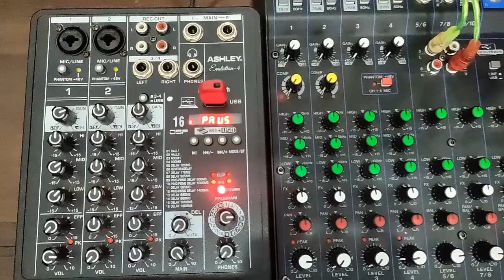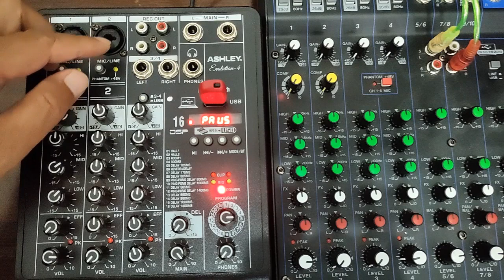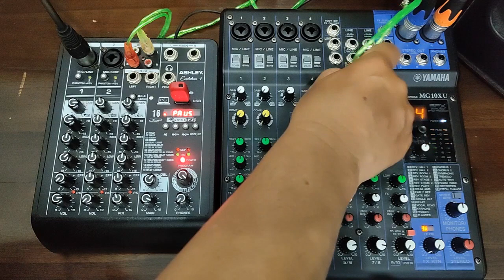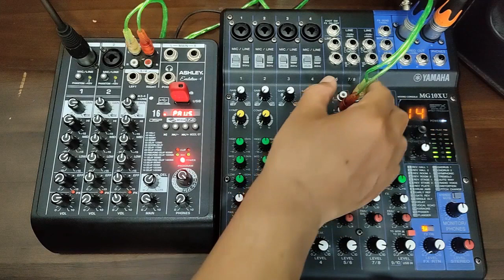CARA MENYAMBUNGKAN DUA MIXER : TURAH MIC OPO TURAH MIXER?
Ada kemungkinan kita pakai dua mixer sekaligus. Kenapa sambung dua mixer? Tentu ada alasan menggunakan dua mixer sekaligus. Lalu bagaimana cara menyambungkan dua mixer? Simak video ini!

2.'''Lelap"' suyarmanto
Pesan produk bisa hub wa 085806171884 (wa saja dan bukan untuk konsultasi)
Untuk info lebih banyak tentang video ini, klik link di bawah ini :